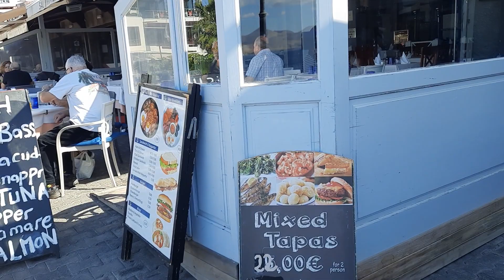Puerto del carmen old town January 2023